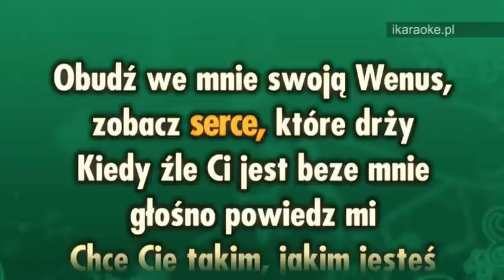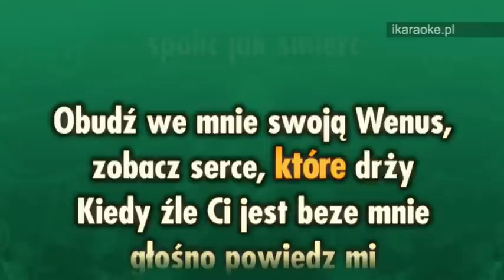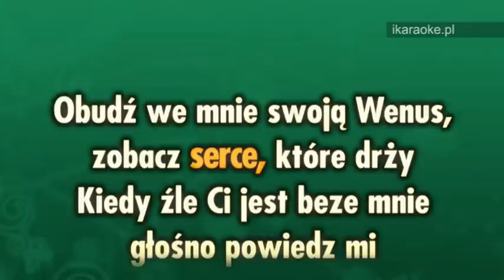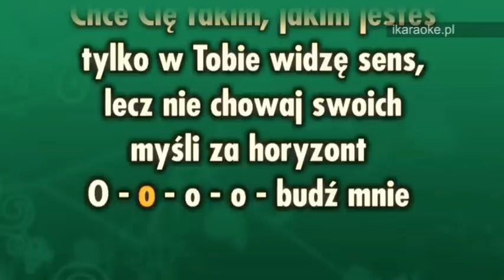KARAOKE - Sixteen - Obudź we mnie swoją Wenus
Sixteen - Obudź we mnie swoją Wenus